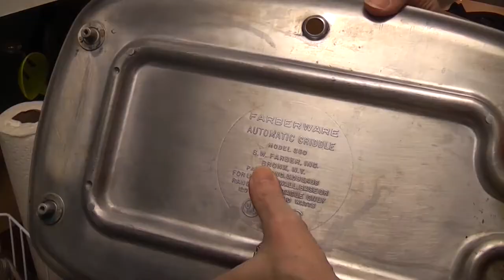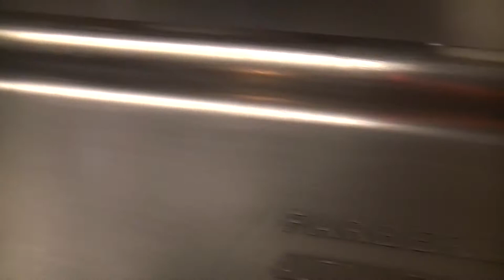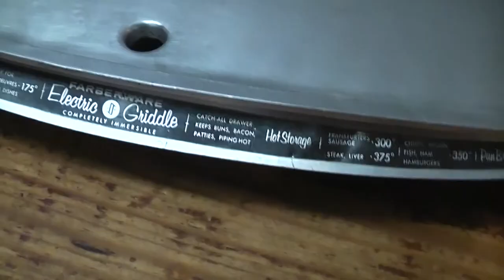Farberware Electric Griddle No. 260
Unboxing, cleaning and polishing a vintage Farberware electric griddle No. 260.
I believe this griddle was made prior to 1966 when Walted Kidde acquired Farberware.  A "Subsidiary of WALTER KIDDE" or "Division of" was later printed on the bottom. Modern models also came with a textured bottom. Probably saved them money on polishing though they were tougher to clean because of the nooks and crannies.
Sharing :) To be continued...